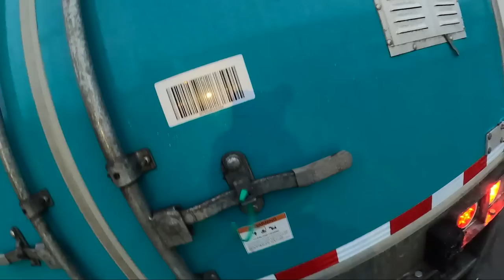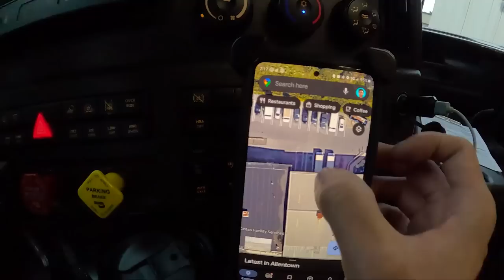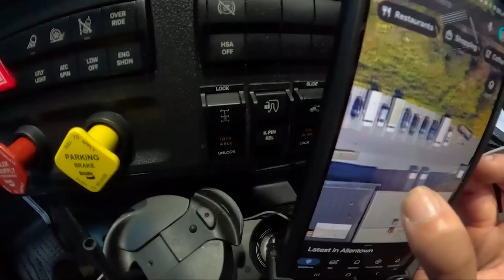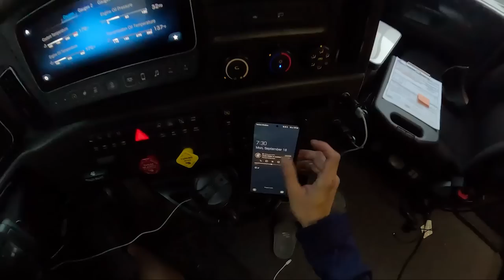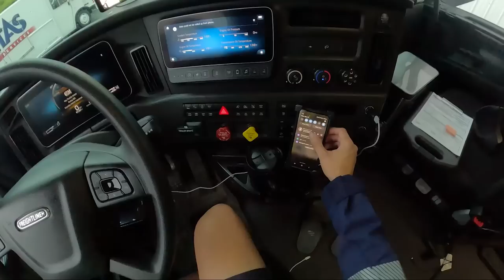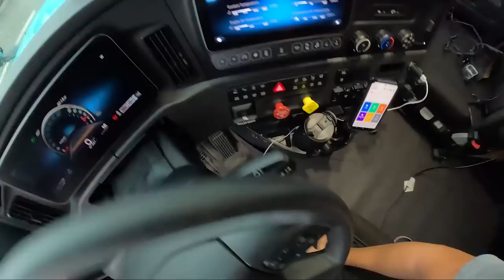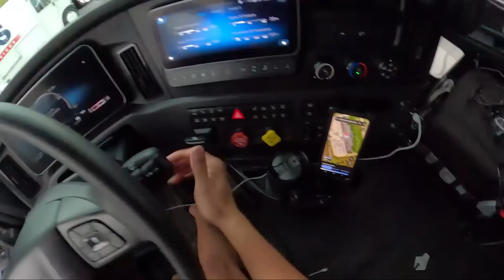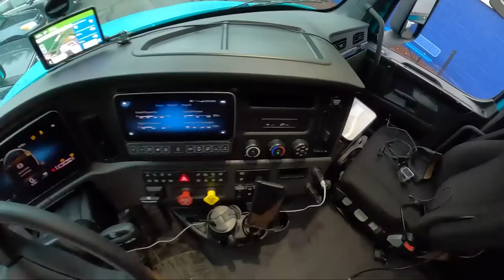I Got My Semi Truck Stuck........again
GYM I USE WHILE ON THE ROAD (use my link to have just a $1 startup fee on any membership level)

**please note**
i have affiliate links in this description and or pinned comments. this means i get a comission off of every sale made through those links. this helps support me in making these videos. thank you so much!

and there are scammers so please be aware of scams. be cautious of any sketchy links and or phone numbers posted in the comments section. it is not uncommon for scammers to try and pose as me by creating a similar profile. you'll know it's really me if my username is highlighted. also i post links in the pinned comments so pinned comments are okay